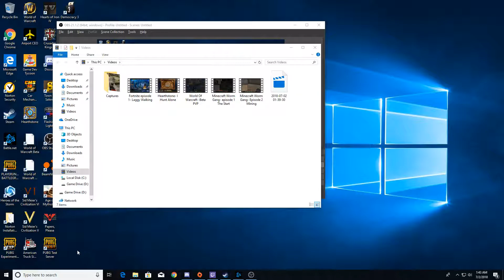Minecraft Episode 3 Building a home